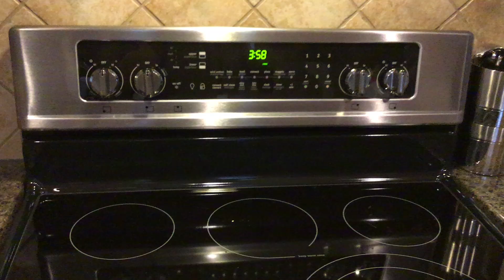Power Hour House Clean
Today I’m doing a power hour house clean. Several things around the house have been neglected and it’s time to get them cleaned up. Obviously, I increased the video speed so you won’t have to watch me clean for an entire hour! I started with decluttering a few things around the entryway, then cleaned the kitchen table, placemats and floor. Then onto my utility drawer (aka junk drawer), cleaned some very dirty cookie sheets and finally the stove. It was a very productive power clean and I’m happy with what I got accomplished.

COMMENT/QUESTION: Sorry if my voice sounds funny in the video! I’m battling a cold right now☹.

★ VIDEOS TO GET YOU MOTIVATED ★

★ PHOTOGRAPHY/IMAGES ★
Free images by a href="